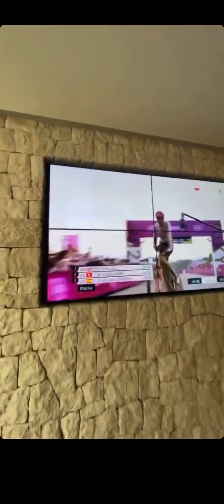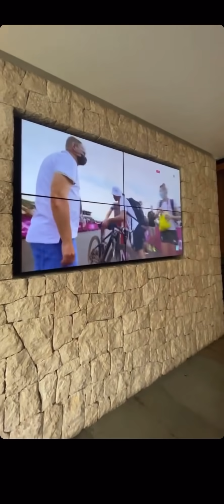DAVID VALERO BRONCE COMO LO VIVIMOS EN DIRECTO BH TEMPLO 🇯🇵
Como lo vivimos!! Vídeo de la llegada de David Valero bronce Olímpico que sabe a Oro!! Gigante Valero gigante !!
Bh Templo Cafés !!